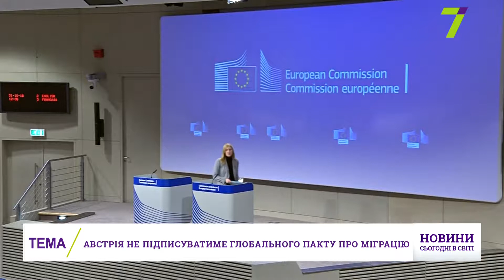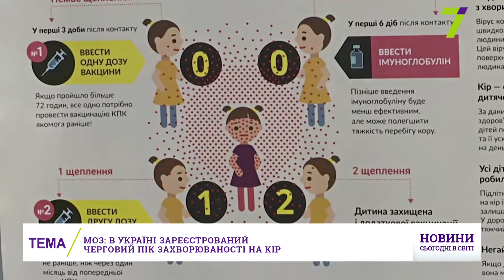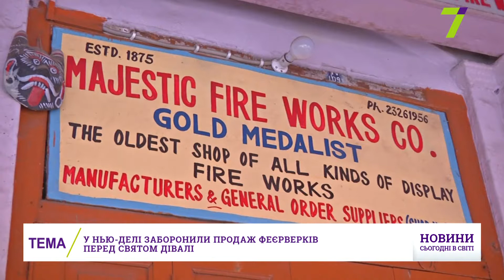Итоговый выпуск международных новостей за 1 ноября